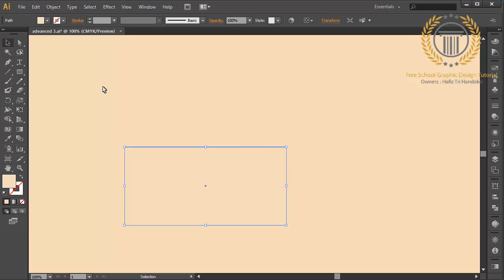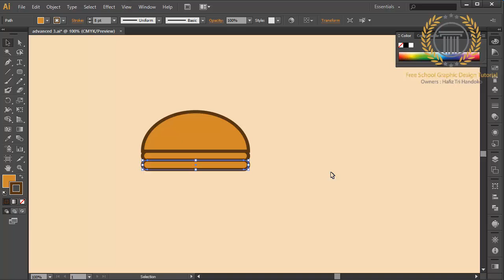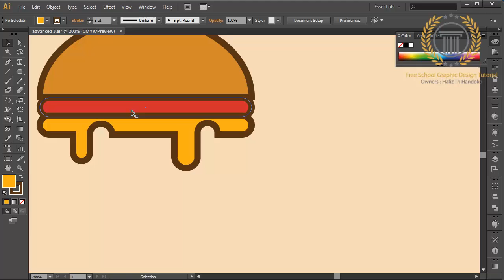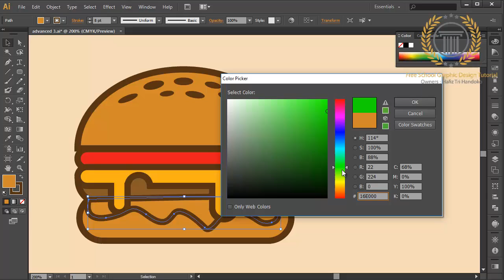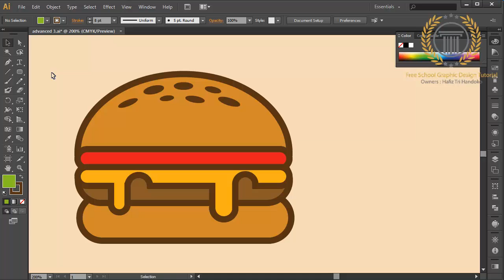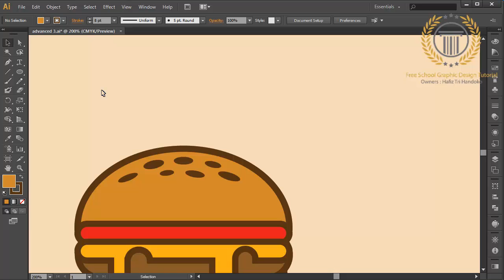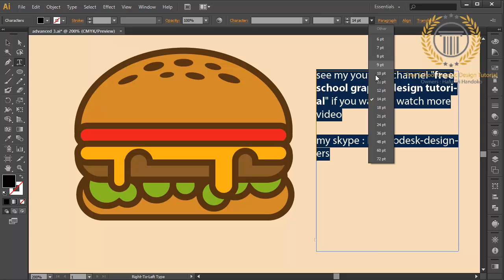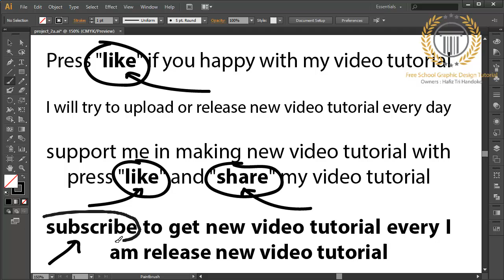Adobe Illustrator Logo design / Illustration | Burger Shape Logo Tutorial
Programs used: Adobe Photoshop CS6 + Adobe Illustrator CS6

key catagory : Tutorial How to Make the best 3D Logo Design look professional in adobe illustrator CC | Global, beautiful logo, logo design development, how to create logo, technique logo design, how to, adobe illustrator, vector graphic, tutorial, design, logos, love, tutorial,how to design a glossy vector, how to design a icon, favicon, emblem, shape, create,draw, drawing, vector, logo, 3d, basics of logo design, logo design photoshop cc, logo design photoshop tutorial, logo design photoshoptutorial, logo design photoshop cs5,logo design photoshop cs6 tutorial,logo design photoshop cc tutorial,logo design photoshop cs3,logo design rules,golden ratio logo design, logo, logo with circle, circle logo, restaurant logo design,r logo design,restaurant logo design illustrator,adobe illustrator tutorial, logo design tutorial, logo design 3d, logo design 2d, logo design blog, logo design 2.0, logo design web, logo design technique, logo design tutorial, logo design, logo design color, logo design gradient, logo design glossy, logo design inspiration, logo design pro, retro logo design,round logo design,record label logo design,logo design studio reviews, logo design studio,logo design studio pro tutorial,logo design speed art, logo design software for pc, logo design studio pro, logo design studio lite, logo design software free download,logo design sketch,logo design service,s logo design illustrator,s logodesign photoshop, logo design tutorial in bangla, logo design tutorial for beginners,logo design tutorial illustrator,logo design tutorial for beginners in adobe illustrator, logo design tips and tricks, logo design tutorial photoshop, logo design template,logo design tips for beginners, t-shirt logo design, t-shirt logo design photoshop, logo design using ink scape, logo design using photoshop,logo design using adobe illustrator,logo design urdu,logo design using gimp,logo design using illustrator,how to design logo, design a logo, design logo, create logo, create a logo, logos, how to, logo, how to design, design, create, how to make, how to design logo, illustrator cs6, cc, illustrator, adobe illustrator tutorial, adobe, tutorial, logo design using cs6, logo design using corel, university logo design,unique logo design,logo design video, vintage logo design, vintage logo design illustrator, vector logo design, professional vector logo design illustrator tutorial, vector logo design photoshop,logo design with logo design with photoshop, logo design website, logo design with coreldraw, logo design with adobe illustrator, logo design with inkscape, logo design workflow, logo design with gimp, logo design workshop, logo design with illustrator cc, coreldraw x7 logo design, coreldraw x6 logo design, corel draw x4 logo design, corel draw x4 logo design tutorial, corel draw x5 logo design, youtube logo design, design your own logo, adobe, illustrator, graphic, lesson, learning, course, teaching, illustration, make, photoshop, cs6, cc, tutorial, how to create, how to make, learning adobe, graphic design, tips, professional logo design, branding, brand design, company logo, adobe illustrator tutorial, logo template, logo editor, illustrator tutorial, corel draw tutorial, 3d logo design, circle logo, effect logo, 3d logo, gradient color, abstract, vector, create, how to, make, unique, shadow, glass, technique, glossy

effect catagory : how to draw 3d logo, how to make 3d logo,how to construct 3d logo,how to draw 3d, how to make 3d,how to construct 3d, logo design, vector, vector graphics, logo tutorial, 3d logo tutorial,illustrator tutorial, logo in vector format, design, logo design, web 2.0, logo web 2.0, adobe illustrator, cool effects, glow effects, mirror effects in illustrator, shadow, shadows, gradient color